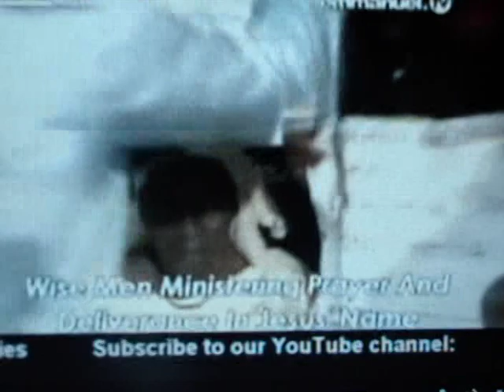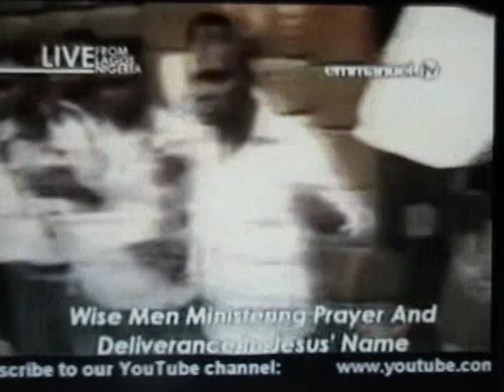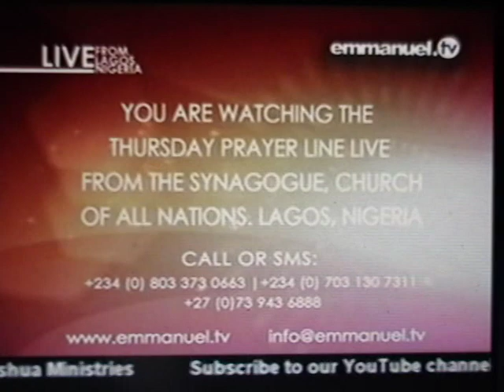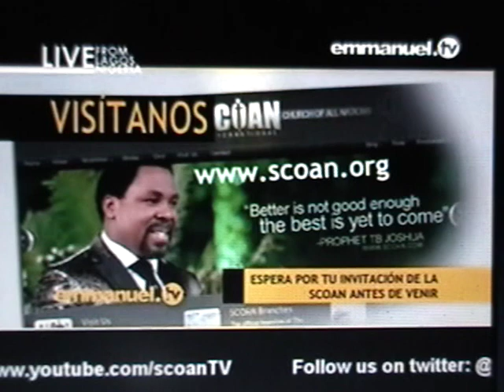Thursday Live Prayer Line Service - B - Sept 20, 2012 - SCOAN - MOV002.MOD